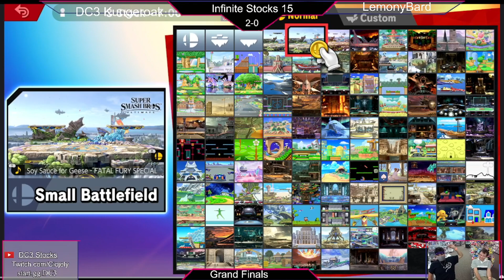Infinite Stocks 15 Grand Finals DC3 KungarOakX VS LemonyBard